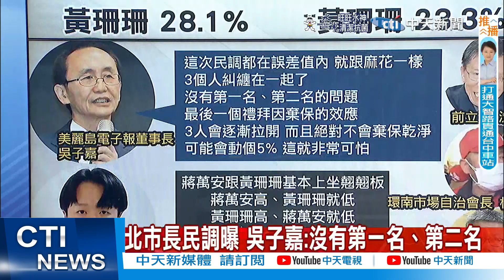【每日必看】北市長民調曝 吳子嘉:沒有第一名、第二名｜萬華破口說炸鍋 陳時中"會痛要講"引爭議 20221008｜選舉戰略高地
00:00 北市長民調曝 吳子嘉:沒有第一名、第二名
01:35 看完北市長3民調 沈富雄預測:這人選情"絕對死掉"
01:50 萬華破口說炸鍋 陳時中"會痛要講"引爭議
02:35 陳時中綠營票倉翻盤 羅友志:"這人"風向很重要
03:13 陳時中喊"有痛要說" 基層炸鍋:傷口撒鹽 柯轟傲慢
09:20 萬華破口說 陳時中稱"有痛可以講" 葉元之批:傲慢!
12:15 陳時中要萬華選票 葉元之批:道歉虛情假意
相關影片: